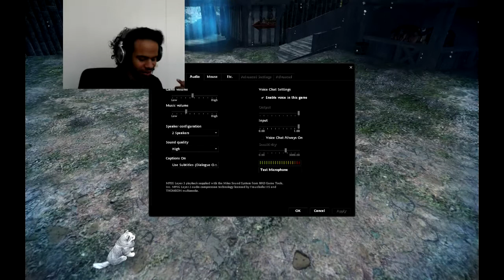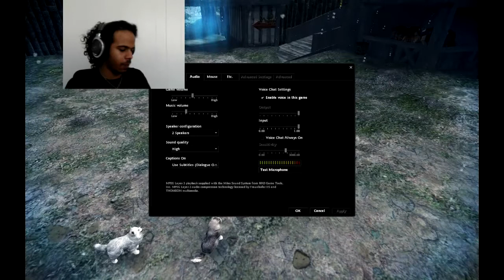INDIANA JONES BOULDER RUN| Vindictus #17